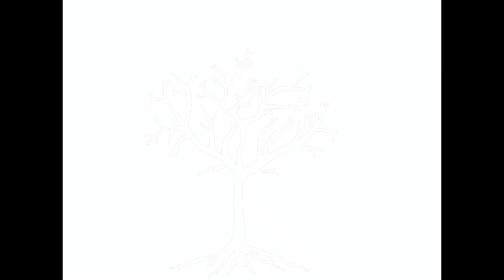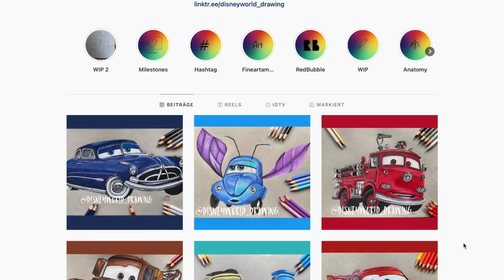Disney Pixar Luca - Alberto Drawing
Alberto from Luca

Material used:
- Faber Castell Polychromos (120)
- Strathmore Toned Gray
- Staedtler Mars eraser

1. Fast and run - Nico Staf
2. Morning Stroll - Josh Kirsch